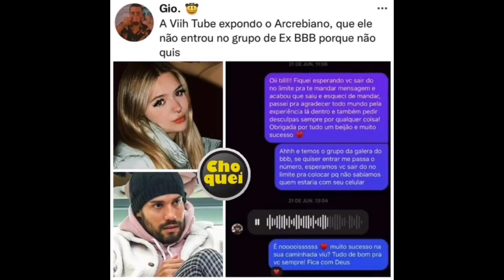ViihTube Tentou Colocar Juliette No Grupo Mais Ela Não Quiz